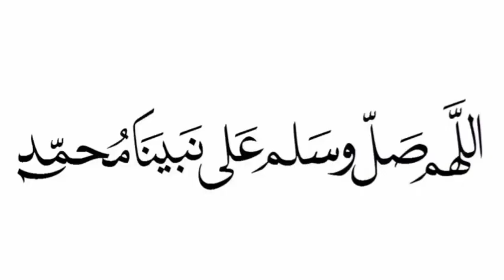موبايلات مستعمله بسعر 2000 جنية اسعار تبدأ من اول 1000ج ضمان محلى 🔥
موبايلات
موبايلات#مستعمله موبايلات
موبايلات هواوى 2023
موبايل هواوي
سعر ومواصفات Huawei Nova 9
عيوب هواوى Huawei Nova 9
عيوب هواوى نوفا 9
سعر و مواصفات Huawei Nova 9 SE
عيوب هواوى نوفا 9 SE
سعر ومواصفات Infinix Hot 10S
عيوب انفنكس هوت 10s
سعر و مواصفات Xiaomi Redmi Note 11
مميزات وعيوب شاومى ريدمى  نوت 11
سعر و مواصفات Xiaomi 11T
عيوب شاومى 11tاسعار موبايلات اوبو A في مصر 2022
سعر موبايل اوبو A96 في مصر ما بين 5000 إلى 6100 جنيه
Galaxy S22 Series.
Galaxy A53.
Galaxy Fold3.
Galaxy Flip3.
سامسونج جلاكسي s22
سامسونج جلاكسي
موبايلات
موبايلات اوبو a31
موبايلات اوبو a53
أكبر شاشة موبايل اوبو
أحدث موبايل تكنو 2023
افضل موبايل بسعر 1500 جنيه 2023
سعر موبايل اوبو f11
أفضل موبايل بسعر 2000 جنية 2023
موبايل في حدود 1000 جنيه مصري 2021أحدث موبايل سوني 2021
سعر موبايل اوبو a31
موبايلات اوبو a5s
افضل موبايل في حدود 1500 جنيه 2023
سعر موبايل oppo a31
موبايل اوبو اي 16
سعر الموبايل اوبو رينو 2
افضل موبايل بسعر 2000 جنيه 2023
أفضل موبايل بسعر 6000 جنيه 2023
سعر شاشة موبايل سامسونج m31
موبايلات اوبو a31
موبايلات اوبو f11
موبايلات اوبو
موبايلات هواوى 2023
موبايل هواوي

سعر موبايل اوبو A76 في مصر 4000 جنيه
سعر موبايل اوبو A16K في مصر 2499 جنيه
سعر موبايل اوبو A1k في مصر 2150 جنيه
سعر موبايل اوبو A3S
موبايلات هواوى 2023
موبايل هواوي
Galaxy S22 Series.
Galaxy A53.
Galaxy Fold3.
Galaxy Flip3.
سامسونج جلاكسي s22
سامسونج جلاكسي
موبايلات
موبايلات اوبو a31
موبايلات اوبو a53
موبايلات اوبو a5s
موبايلات اوبو a31
موبايلات اوبو f11
موبايلات اوبو
موبايلات هواوى 2023
موبايل هواوي